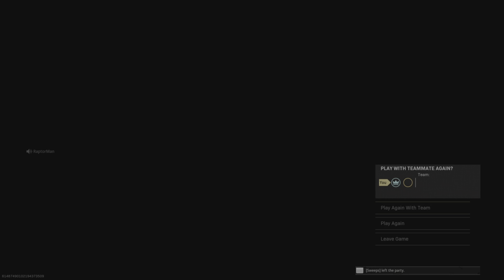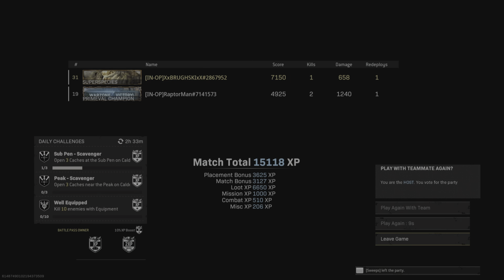Jay Duos Win 16